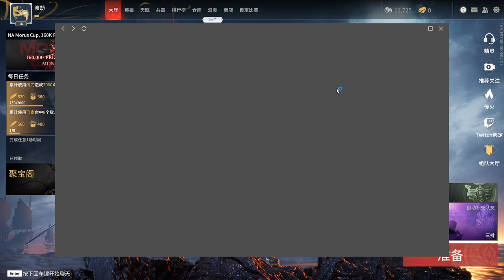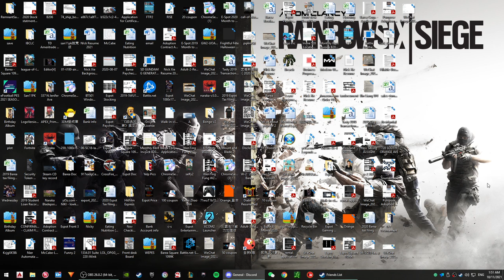Thomas Farewell Party Part 1